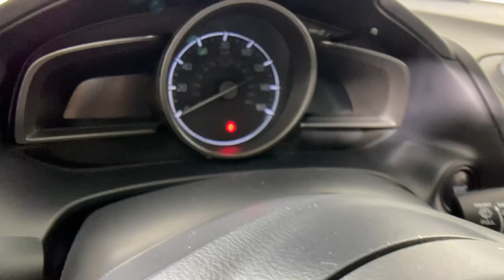2017 Mazda Mazda3 Easton PA, Allentown PA , Bethlehem PA, Quakertown PA, Phillipsburg NJ F29978B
Snowflake White Pearl Mica Used 2017 Mazda Mazda3 Touring 2.5 available in Easton, Pennsylvania at Koch Ford. Servicing the Allentown PA , Bethlehem PA, Quakertown PA, Phillipsburg NJ area.

Koch Ford
3810 Hecktown Rd

CLEAN CARFAX... NO ACCIDENTS, INCLUDES PREPAID MAINTENANCE, AND KOCH 33'S EXCLUSIVE UNLIMITED TIME/100000 MILE POWERTRAIN WARRANTY, FWD, ABS brakes, Exterior Parking Camera Rear, Fog Lights, Low tire pressure warning, Power driver seat, Power moonroof, Speed control, Steering wheel mounted audio controls. Odometer is 35213 miles below market average! Snowflake White Pearl Mica 2017 Mazda Mazda3 Touring 2.5 FWD 6-Speed Automatic SKYACTIV 2.5L 4-Cylinder DOHC 16Vbrbr26/35 City/Highway MPGbrbrAwards:br  * 2017 KBB.com Brand Image AwardsbrbrbrReviews:br  * Precise handling when going around turns; many advanced and desirable features are available; quick acceleration; top crash test scores; refined interior with intuitive controls Source: Edmunds
Power driver seat,Steering wheel mounted audio controls,ABS brakes,Low tire pressure warning,Power moonroof,Exterior Parking Camera Rear,Fog Lights,Speed control,Snowflake White Pearl Mica Paint Charge,CLEAN CARFAX... NO ACCIDENTS,INCLUDES PREPAID MAINTENANCE,AND KOCH 33'S EXCLUSIVE UNLIMITED TIME/100000 MILE POWERTRAIN WARRANTY